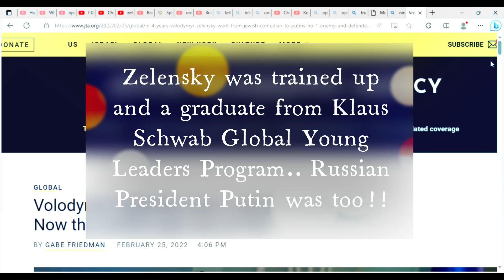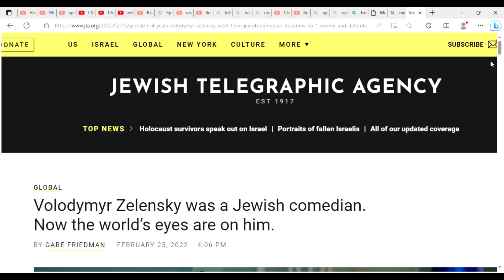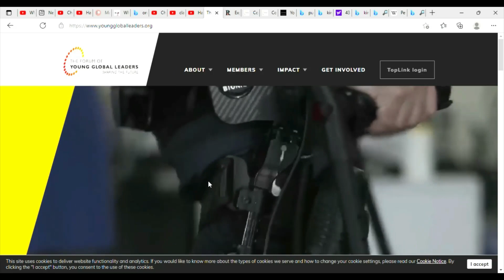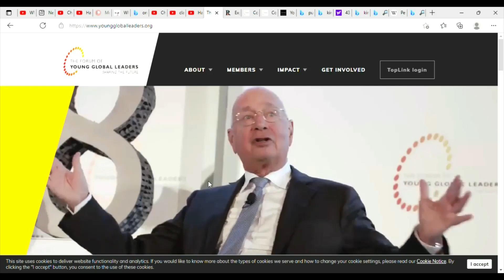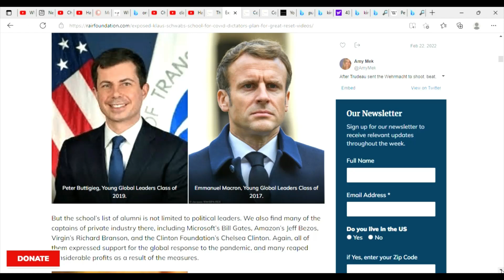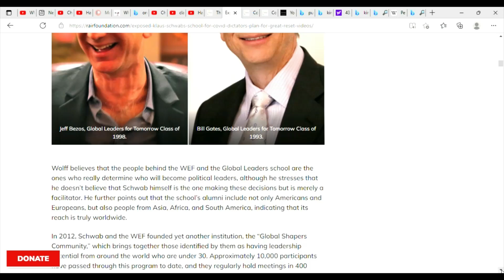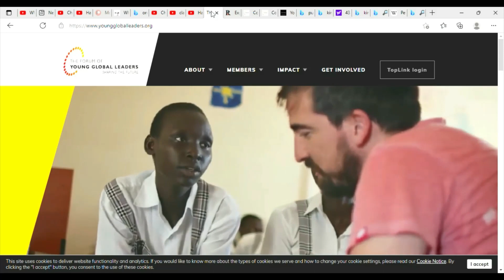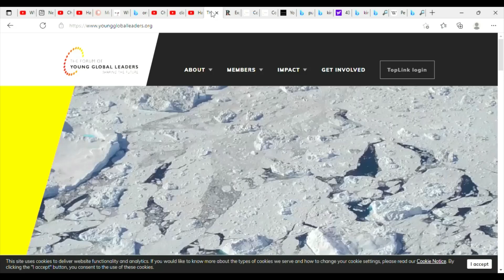GLOBAL LEADERS & PUPPET MASTERS - Everybody is Involved in The Game!!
The World is a Stage and everything is one big Game.. The Global Leaders are just puppets on a string for the Hidden Rulers behind the curtain. Everyone is involved and we are all affected by their decision and occultic beliefs.  I hope people wake up and realize these Truths before it's too late.. God Bless!!